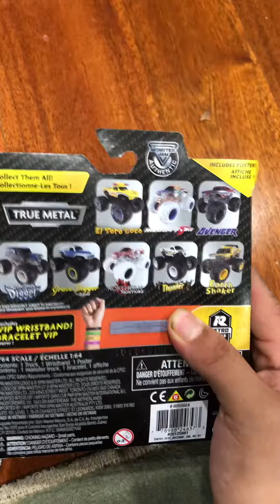Unboxing monster jam maximum destruction diecast